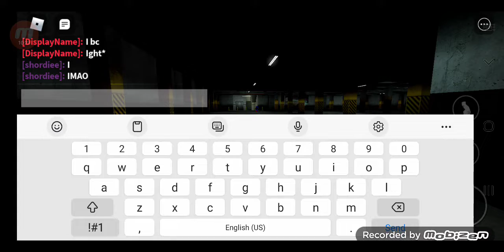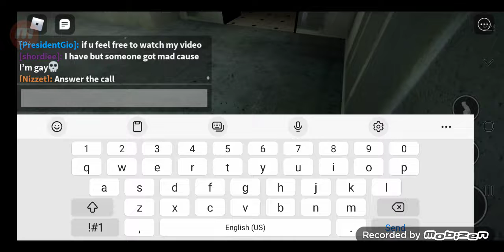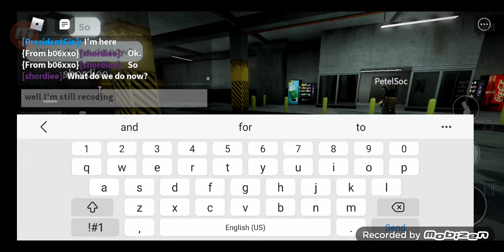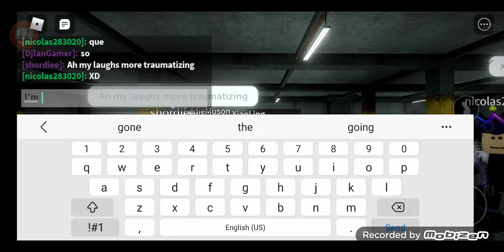Roblox {Nico's NextBOT} 2022 - [Ep03]